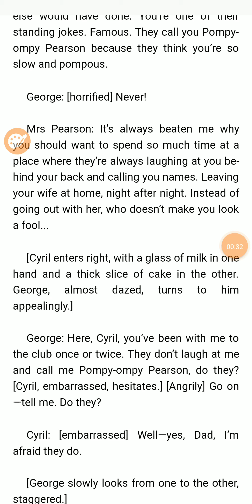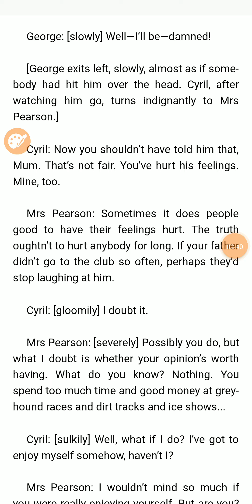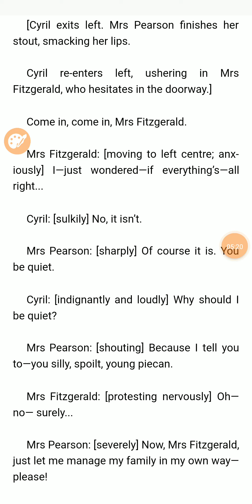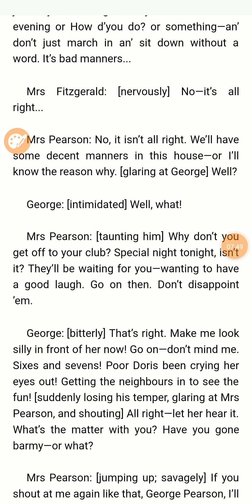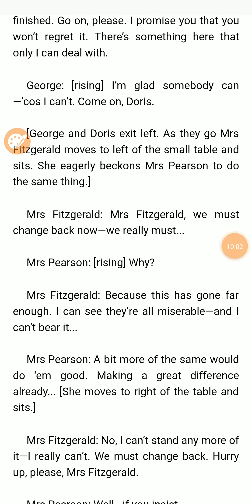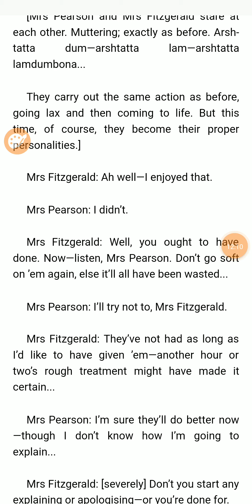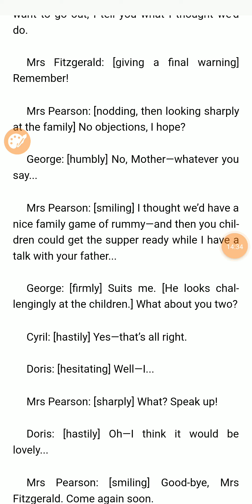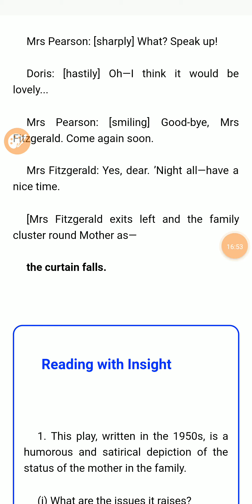Ch-5 Mother's Day Part-4